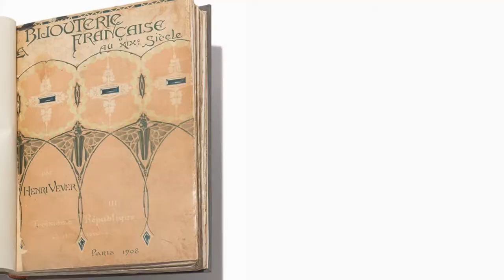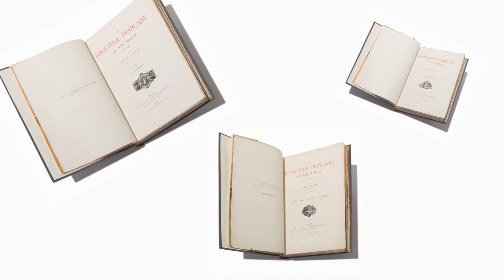Important Fine Printed Books Highlight: Vever, “Bijouterie Francaise au XIXe Siecle”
A close-up look at highlights from our Fine Printed Books & Manuscripts Sale on March 30th with Jewelry Specialist Katherine Palmiter. Lot 59 is an edition of European master jeweler Henri Vever’s, “Bijouterie Francaise au XIXe Siecle,” consisting of three volumes published by H. Floury in Paris between 1906 and 1908.